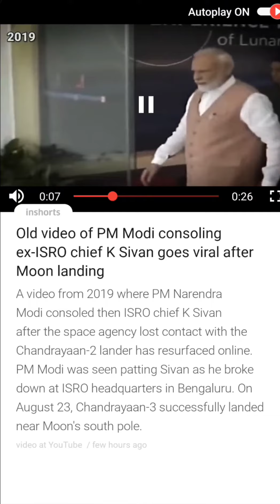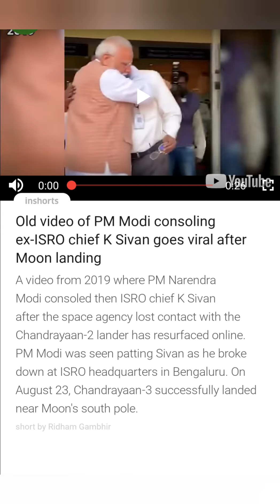Failure is the first step to Success